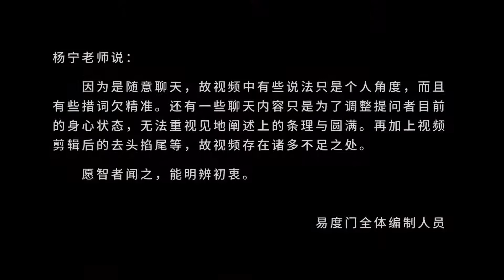如果心不在道上 易度门 lbu47v6e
如果心不在道上
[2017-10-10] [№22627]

Last update at 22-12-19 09:25:22